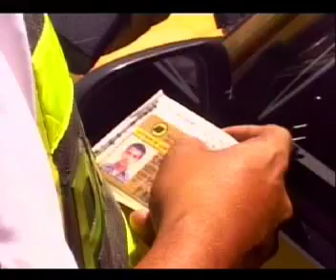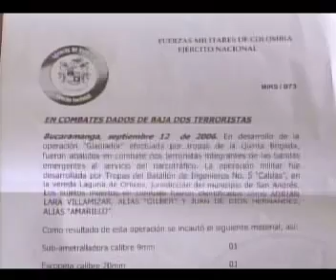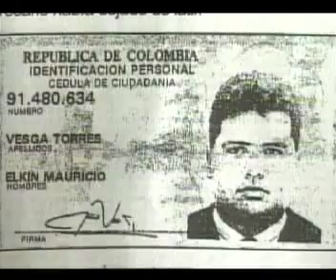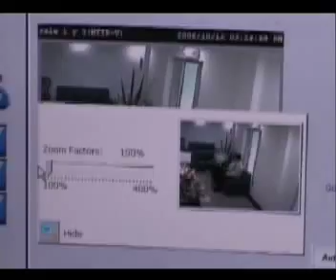NOTICIAS CARACOL 5.mp4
Informes de Javier Santoyo en Caracol Tv.
Cámara: Marco Quintero, Antonio Campillo, Oscar Patiño.